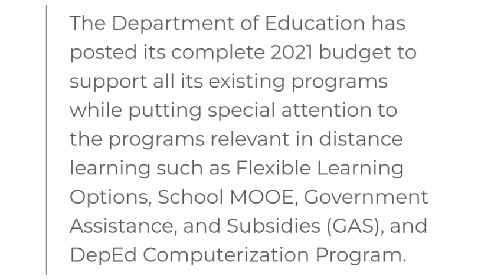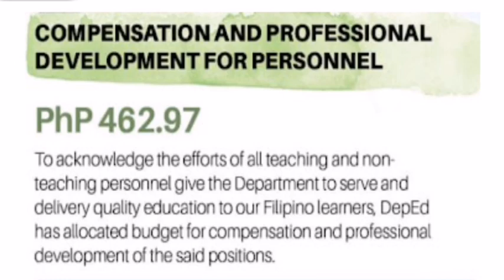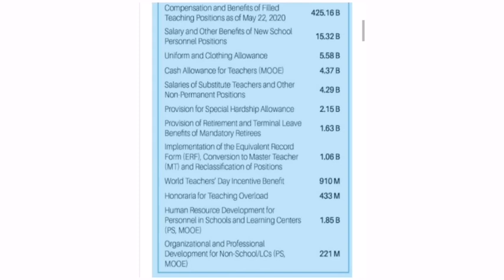Compensation, Benefits, and Allowances of DEPED Personnel for 2021